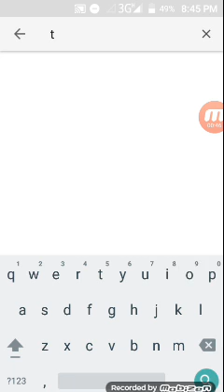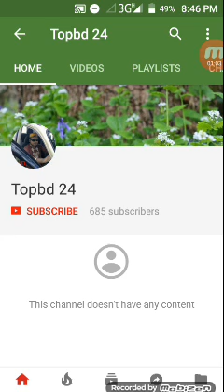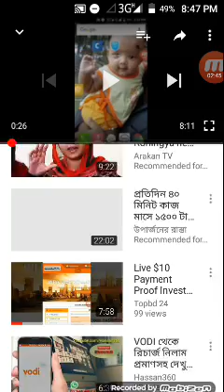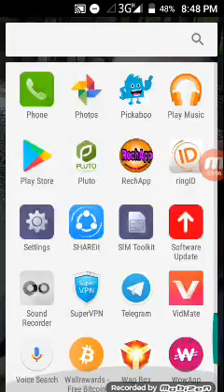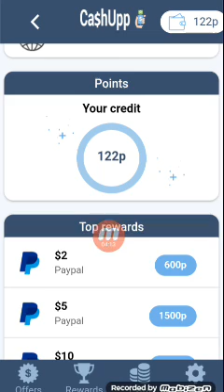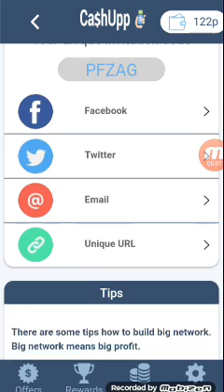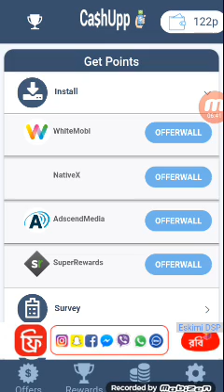New, Free CashUpp App টা অনেক ভাল একটা App. আপনারা এই App দিয়ে,$3-$5 Income করেন।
Invite Code: PFZAG
PFZAG Use kora $50 Free